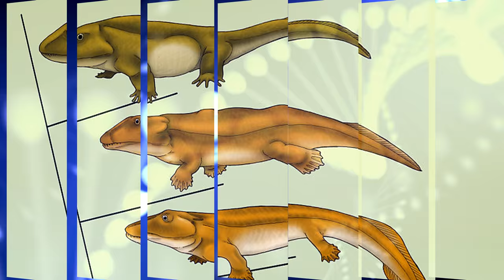Antifreeze proteins prevent fish from freezing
How do fish survive in Antarctic waters without freezing?  The answer is that their blood plasma has lots of ‘antifreeze’ protein that bind to ice and prevent the crystals from growing and thus causing damage.
Some evolutionists claim that this is an example of ‘evolution in action’ because new DNA code has been created that codes for the antifreeze protein.  But does this really support molecules-to-man evolution?
Antifreeze proteins are quite different from the complex, specific proteins found elsewhere in the fish, or in our own bodies.  They are simple proteins, which may have arisen through the duplication of a digestive enzyme gene that lost its original function due to mutations scrambling it.  Even though they fortuitously prevent ice crystals from growing, this is a very non-specific job that many different random proteins could perform.  So, even though antifreeze proteins help fish survive, they don’t explain how complex, specific proteins could arise by mutations.